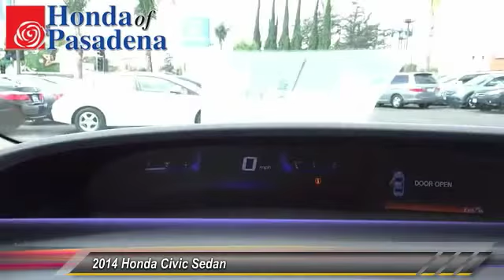2014 Honda Civic Sedan Pasadena Cerritos Los Angeles Alhambra Pasadena, SoCal, Orange County 160043B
2014 Honda Civic Sedan 4dr CVT LX

HONDA OF PASADENA IS A NEW AND USED HONDA DEALERSHIP PROUDLY SERVICING LOS ANGELES, PASADENA, GLENDALE, ALHAMBRA, CERRITOS, & ALL NEARBY CITIES. THIS WHITE 2014 Honda CIVIC SEDAN IS EQUIPPED WITH A Engine: 1.8L I-4 SOHC 16-Valve i-VTEC, AUTOMATIC TRANSMISSION, AND RECEIVES AN ESTIMATED 30 City/39 Hwy MPG. CONTACT HONDA OF PASADENA TO SCHEDULE A TEST DRIVE AND TAKE THIS 2014 Honda CIVIC SEDAN HOME TODAY, OR VISIT OUR SHOWROOM CONVENIENTLY LOCATED AT 1965 E. FOOTHILL BLVD, PASADENA, CA 91107. STOCK #: 160043B | 2014 Honda Civic Sedan 4dr CVT LX TRACTION CONTROL POWER WINDOWS 2014 Honda CIVIC SEDAN 4dr CVT LX ** Non Smoker**, **Local Trade**, **No Pets**, **OnePrevious Onwer**, and Honda Certified. Hurry and take advantage now! No games, just business! Are you looking for a reliable used vehicle? Well, with this durable, reliable 2014 Honda Civic, you are going to get it.. A very stylish, yet amazingly practical vehicle, that not only keeps what you carry organized, but adjusts easily to accommodate all the fun things you pick up in your travels. To see more quality vehicles like this one right here just Stock #: 160043B | VIN: 19XFB2F50EE208235 | 2014 Honda Civic Sedan 4dr CVT LX TRACTION CONTROL POWER WINDOWS Honda of Pasadena AT HONDA OF PASADENA, OUR GOAL IS TO SELL THE BEST VEHICLES AT THE LOWEST PRICES AND TREAT OUR CUSTOMERS WITH RESPECT. AS A CALIFORNIA HONDA DEALER, WE BELIEVE WHEN YOU CHOOSE HONDA OF PASADENA YOU ARE MAKING THE RIGHT CHOICE.